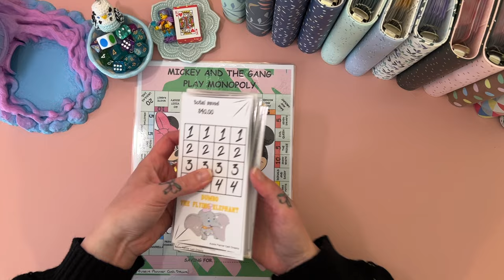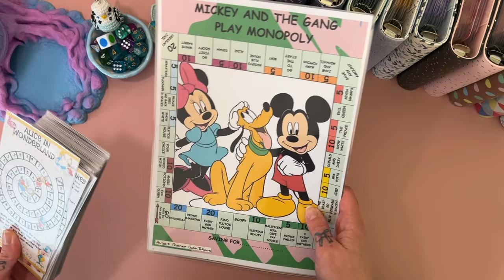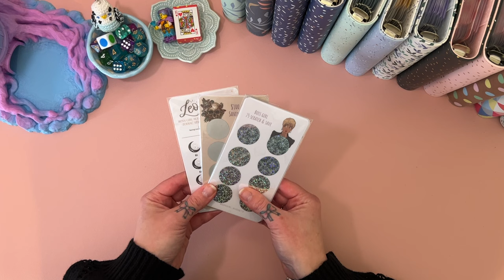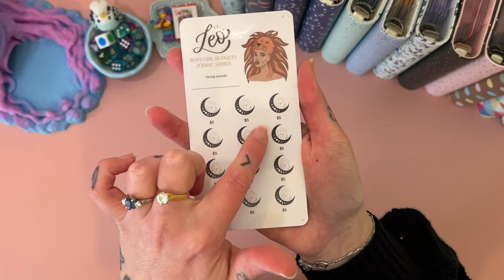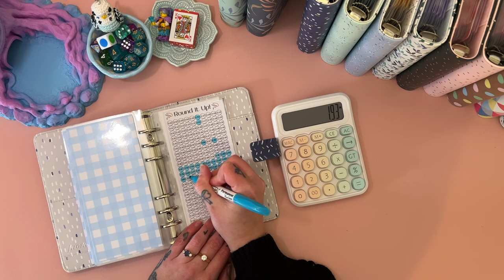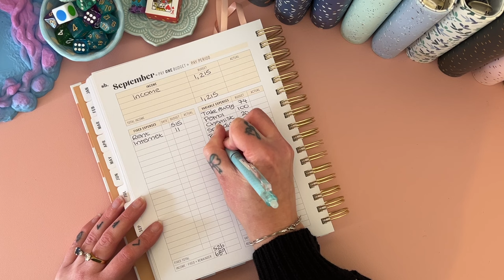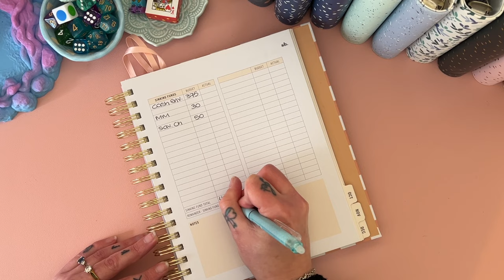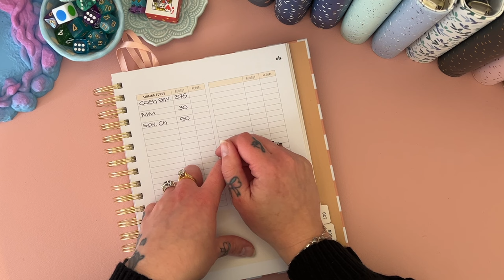Budget with me - September wk 1 | HAPPY MAIL! | Aussie Cash Stuffing | Debt Journey | Budgeting